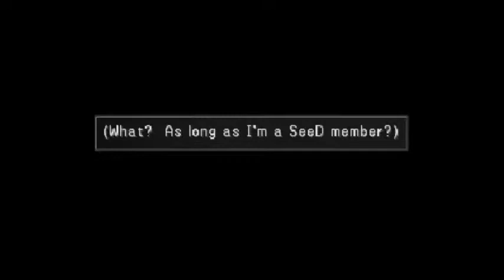Let's Play Final Fantasy 8 Part 41 - The Master Fisherman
Forgot to talk to him the first time we got to Fishermans Horizon so think I missed out on an item.